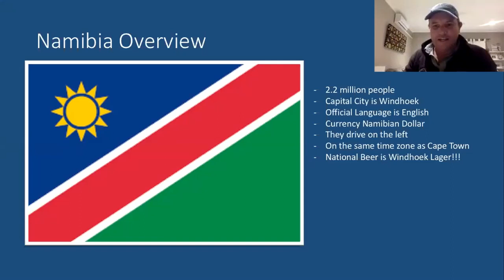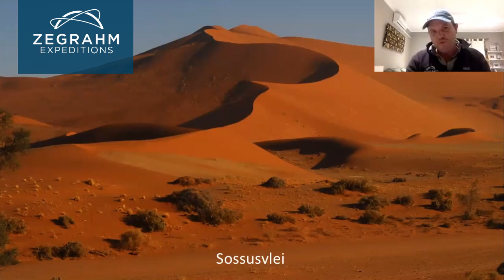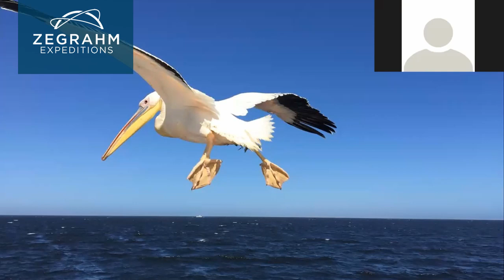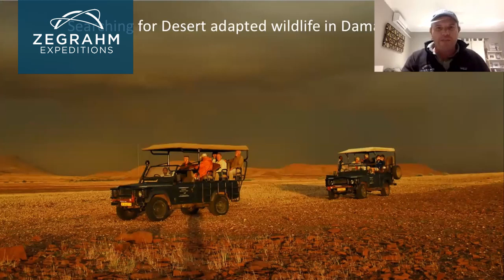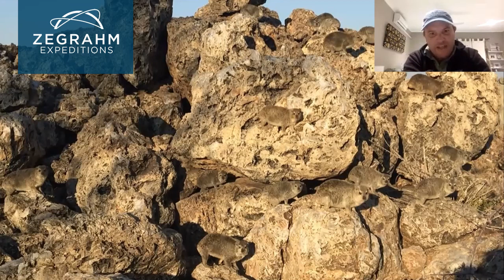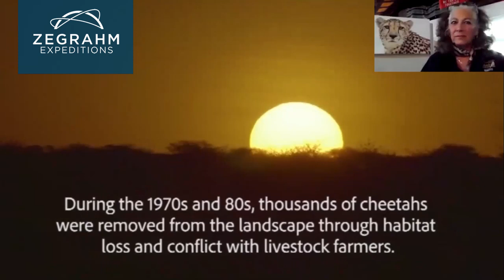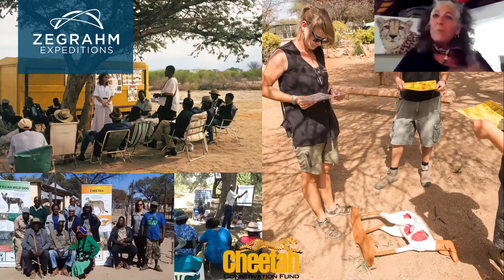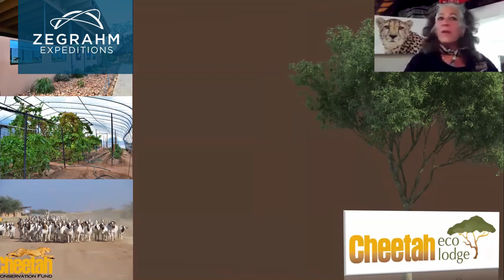Virtual Namibia Safari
Head out on a virtual safari with safari guide, Chris Stamper, and founder of the Cheetah Conservation Fund, Dr. Laurie Marker. Don't forget your sundowner!